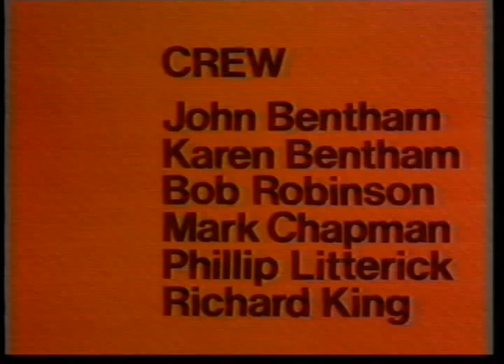Restless // Baby Please Don't Go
You Lose//The Girl//Invisible//Knock On Wood//16 Tons//Baby Please Don't Go//Vanish Without A Trace//Edge On You//Bottle On The Beach//Long Black Shiny Car